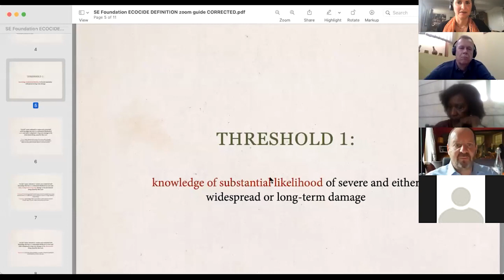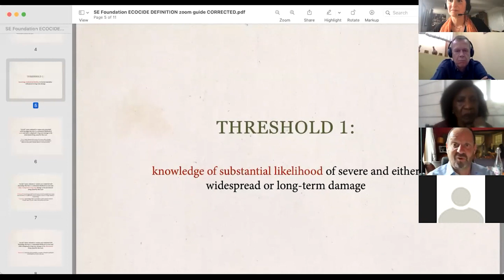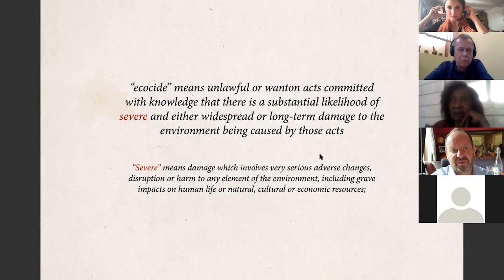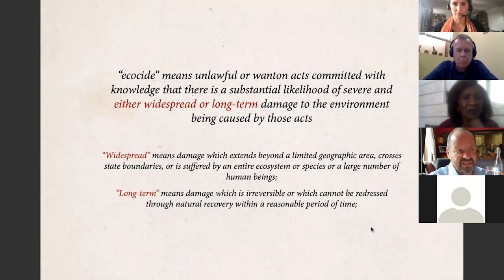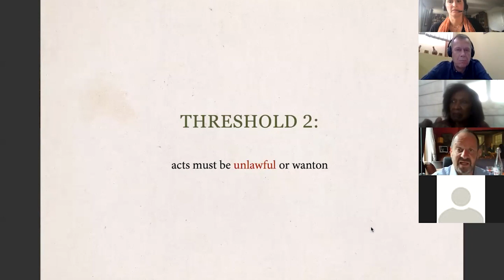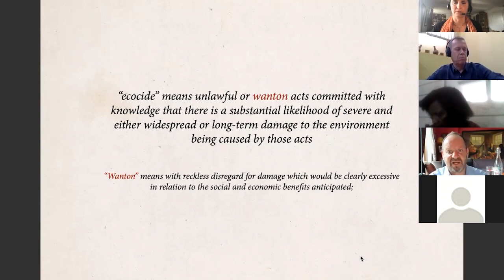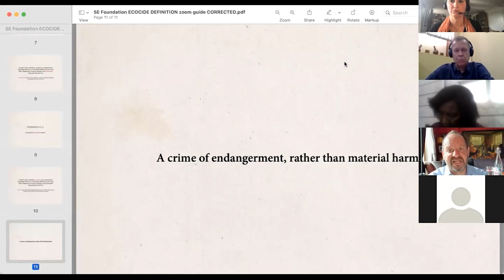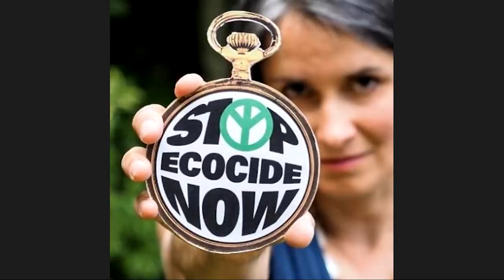Legal Definition of Ecocide: global press launch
Global press briefing on the legal definition of “ecocide”, as drafted by the expert panel of international lawyers convened by the Stop Ecocide Foundation and co-chaired by Philippe Sands QC and Dior Fall Sow, as a potential international crime that could sit alongside War Crimes, Genocide and Crimes Against Humanity.

Speakers (Independent Expert Panel for the Legal Definition of Ecocide):

Professor Philippe Sands QC, University College London/Matrix Law (Co-chair)
Ms Dior Fall Sow, UN jurist and former prosecutor (Co-chair)
Ms Jojo Mehta, Chair, Stop Ecocide Foundation (Convenor)

Moderator:

Andrew Harding, BBC Africa correspondent